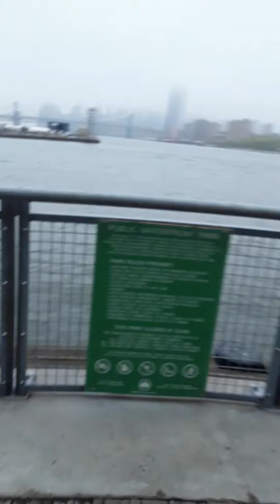Manhattan skyline in smog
Buildings, water,  trees, flowers, water taxi, sails, boats, and storytime.  City on a foggy and rainy day.